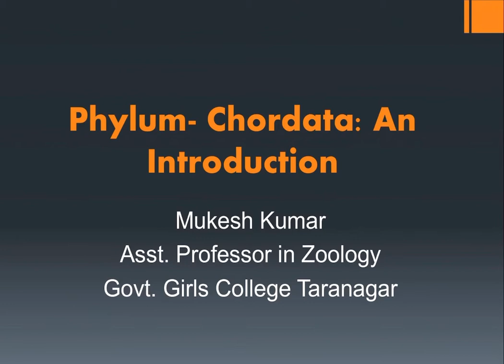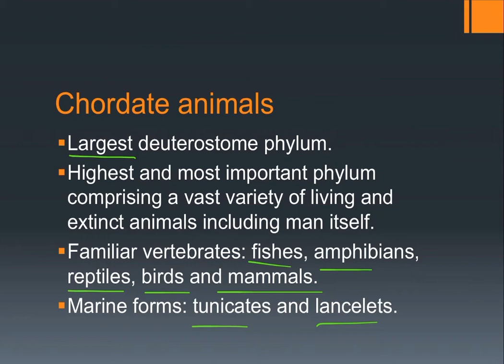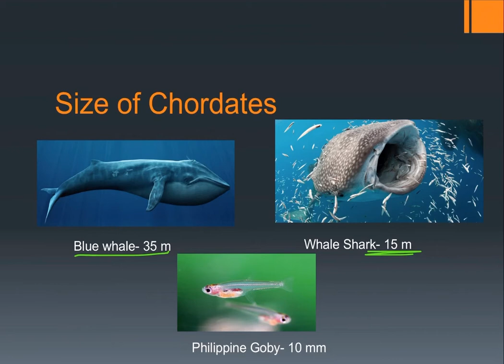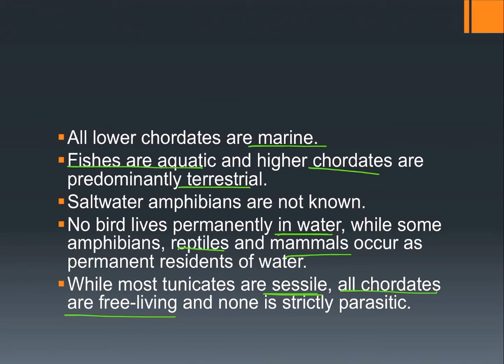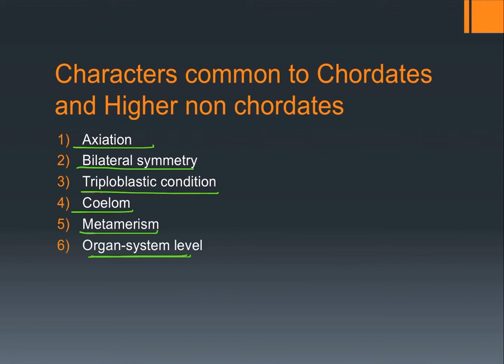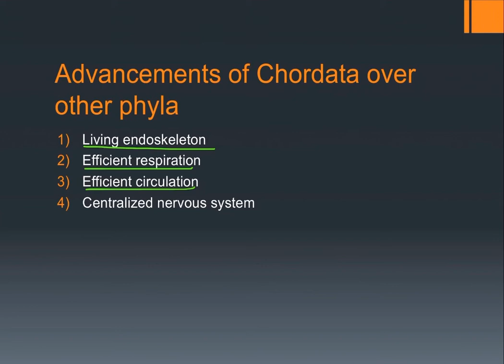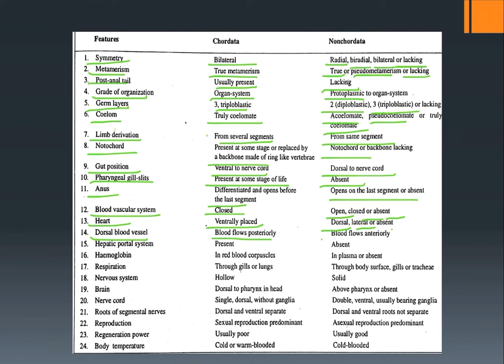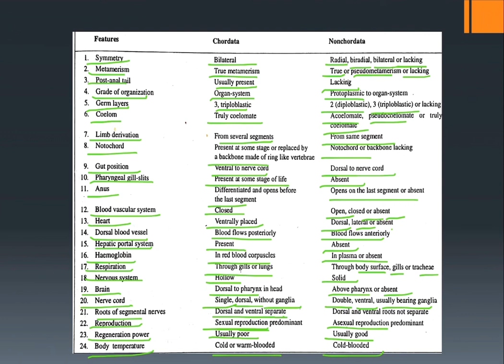Phylum- Chordata: Introduction (BSc Part 2, Zoology )